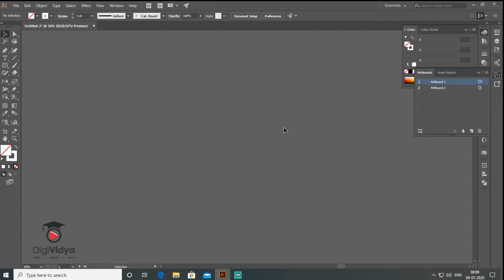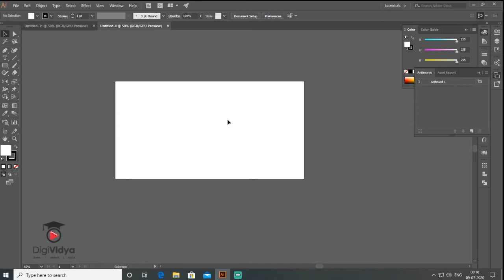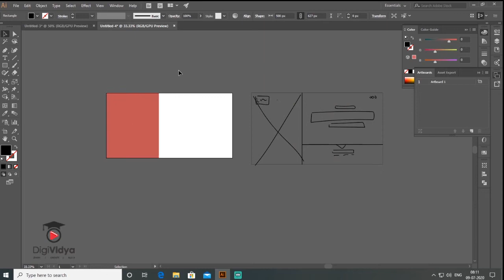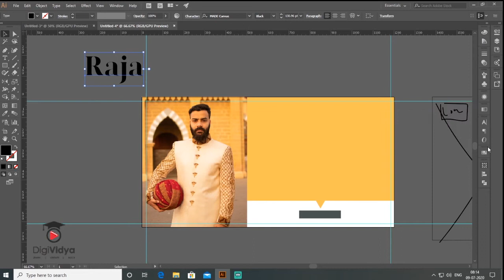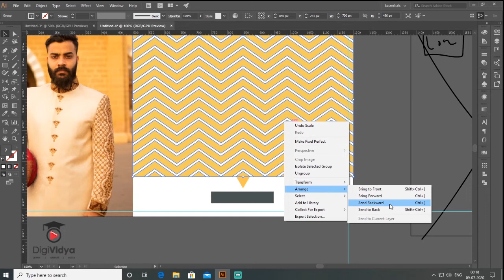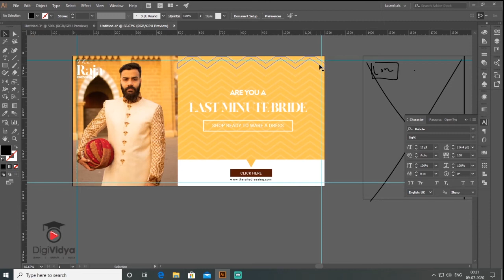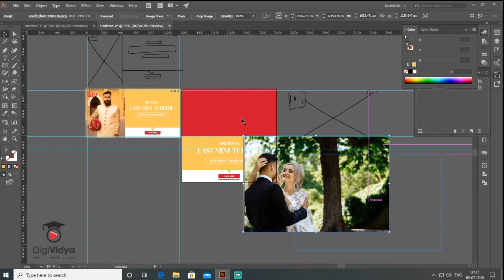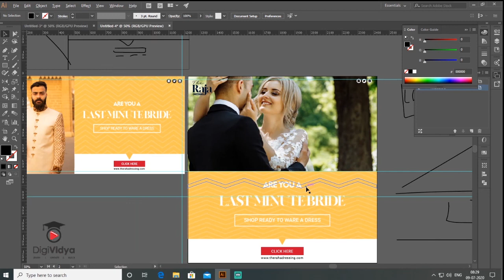How to Create Facebook Ads | Illustrator tutorials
In this Illustrator Tutorial How to Create a Facebook Ads or Web Banner Design, Facebook Ads, Facebook Cover Design, Banner Design, Social ads, This FB ad size 1200x1200px and 1200x627.